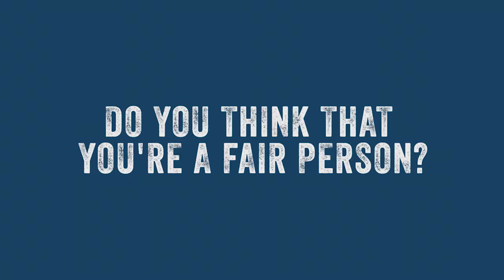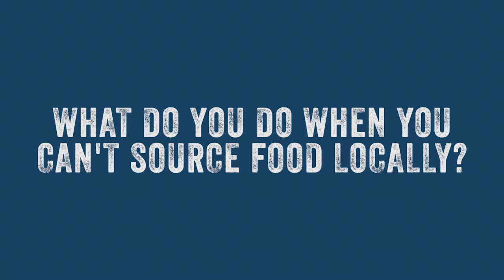Let's Talk Fairness: Fairtrade & Slow Food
What does Fairtrade have to do with the Slow Food Movement?

We talked with Phoebe at the Alexandria Farmers Market about why supporting local farming and supporting small-scale farmers in developing countries go hand in hand.

Read more about how Fairtrade is part of a LOFTy lifestyle (Local, Organic, Fair Trade)